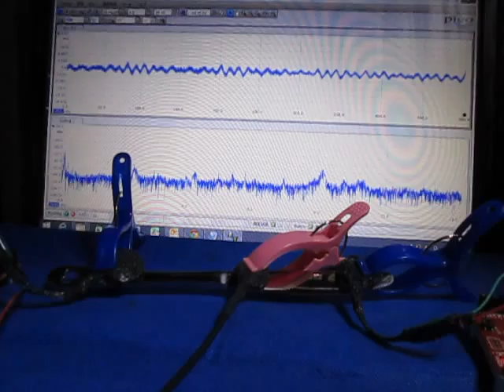オリジナル超音波実験 （超音波システム研究所 Ultrasonic-labo）